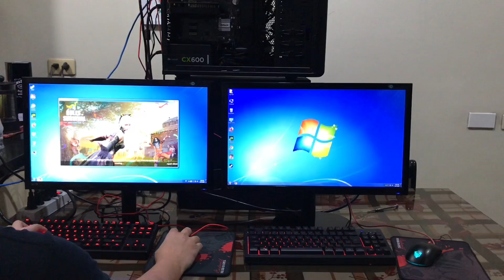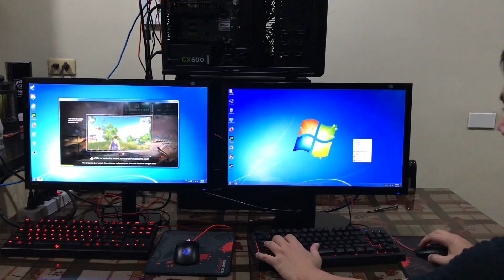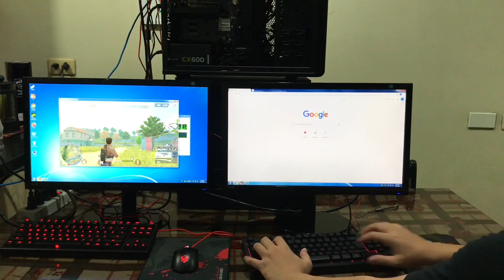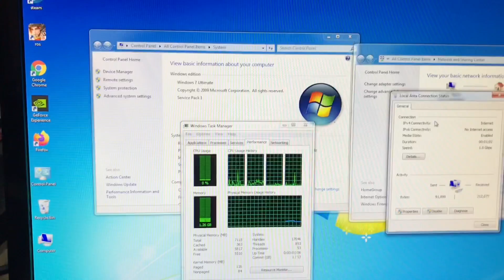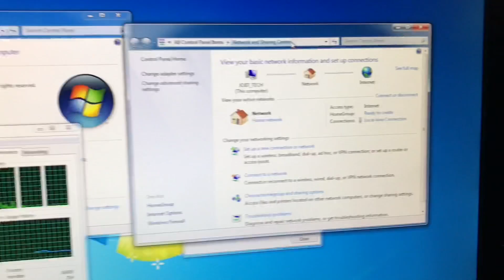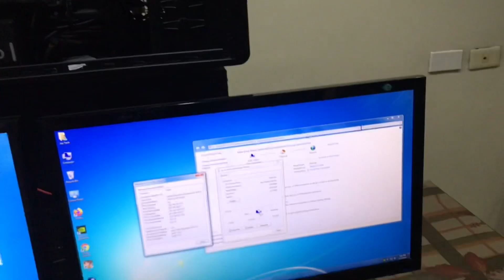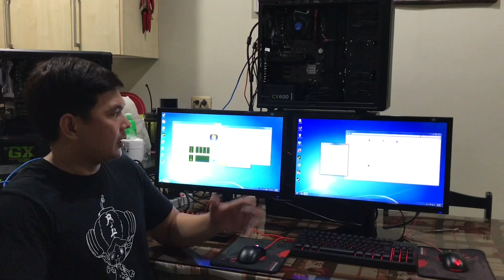2 in 1 Budget PC for Quarantine Days | Tipid sa Parts | Tipid sa Kuryente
components use in this 2 user multiseat project

intel g4600
asrock h110
8gb ddr4
250gb ssd
gtx 1050

2 monitor
2 keyboard
2 mouse